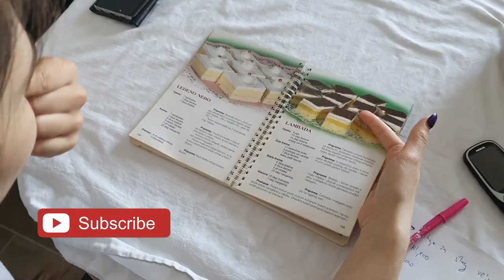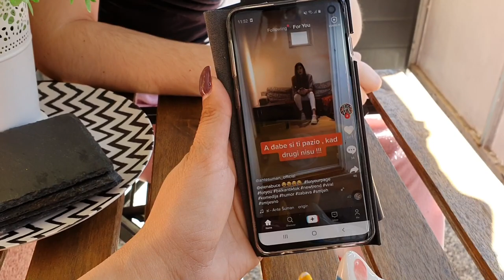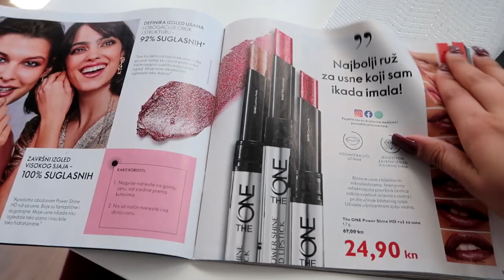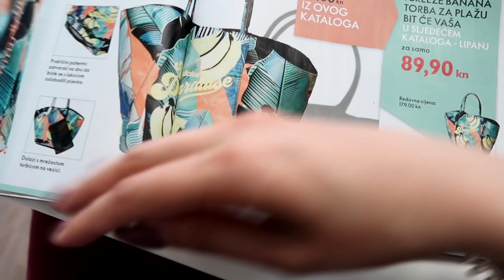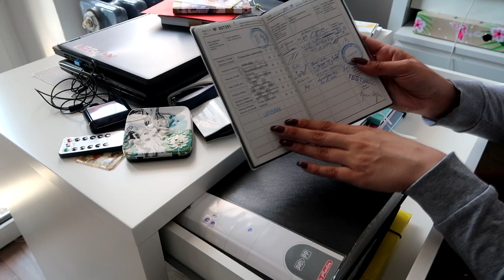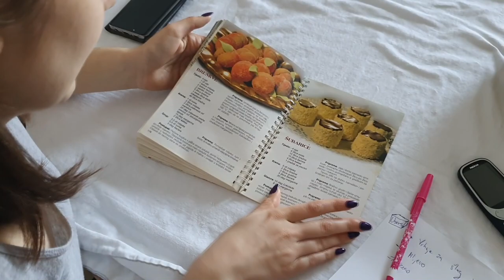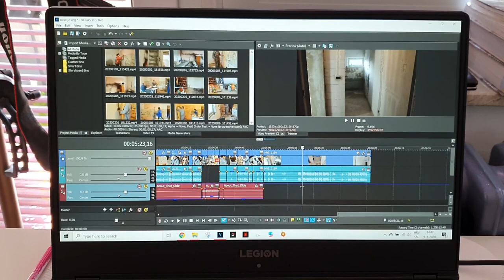Bućkuriš 🍲 | PROVEDI DAN S NAMA 🏠 - VLOG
Bućkuriš | PROVEDI DAN S NAMA - VLOG // Život u karanteni. Pogledajte kako nam je protekao jedan dan u izolaciji. Brini o sebi i bližnjima te ostani doma! Čuvajte se i uživajte u gledanju! :*
Svim oboljelima i njihovim obiteljima želimo što brži oporavak!

Koji mobitel koristiš? Samsung Galaxy S7 Edge